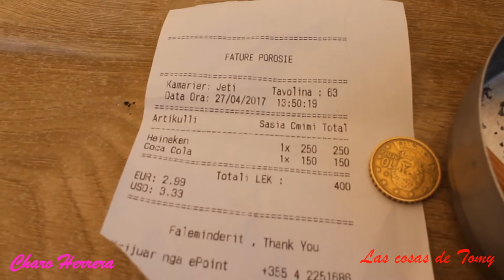Saranda (Albania)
Desembarco y visita a Saranda (Albania) desde el MSC Poesía.